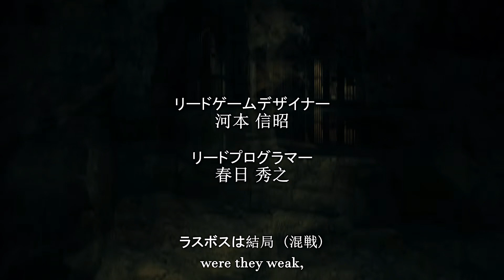【MAD】Final Fantasy XIV Anime Style Opening 5「Zantetsuken」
The wait is over. My latest Final Fantasy XIV opening video is finally completed and uploaded for you guys to watch, and it is just in time too as early access for Shadowbringers expansion is going to be live very soon. Thank you guys so much for showing lots of support and giving constructive feedback. It definitely helps me improve on making future videos better and more enjoyable for everyone to watch.
As usual, I hope you guys enjoy this video!!

Song: Zantetsuken -MONSTER ver.- (斬鉄拳)
Artist: girugamesh (ギルガメッシュ)

NOTE: Any MAD or fanmade videos that contains copyrighted music on this channel are only made for fun and that's it. Any ads that appear on my videos, I do not get anything out of it.